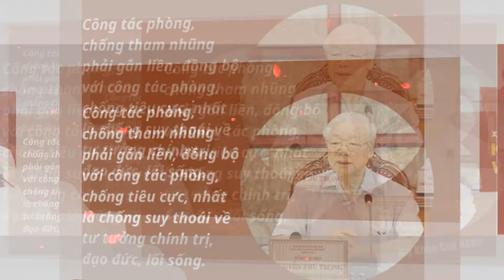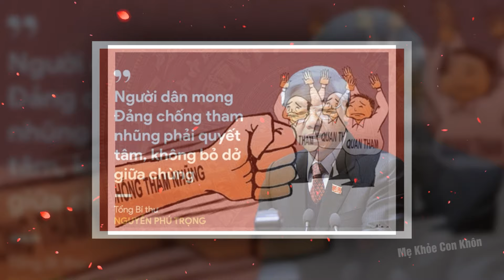Tin Tức thời sự Nhanh và Mới Nhất ngày 27/06/2024 Tin nóng Việt Nam Mới Nhất Hôm Nay